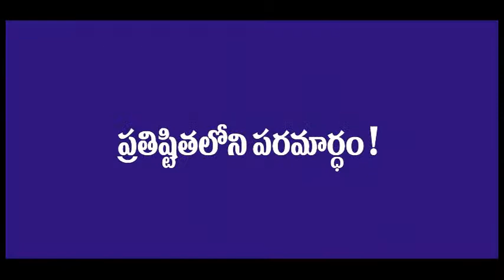ప్రతి ష్ఠత లోని పరమార్థం ?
ఈ మా యూట్యూబ్ చానెల్ ను సబ్స్క్రైబ్ చేసుకోని మరికొన్ని వీడియోలు చూడండి
HOLY FIRE MINISTRIES-HFM.